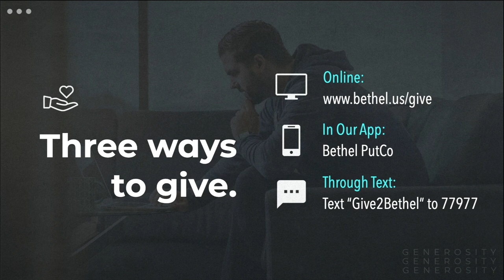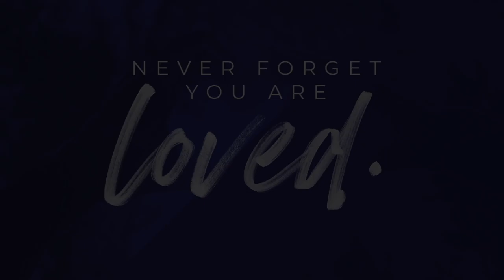January, 9, 2022 - Practice